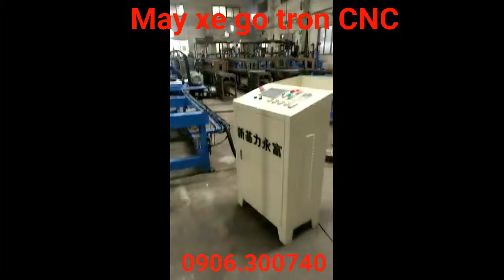May xe go tron CNC, may xe nhieu luoi, may xe go đa nang, may cua xe go, may xe go tu dong,may chot